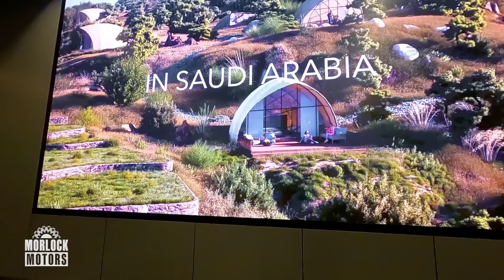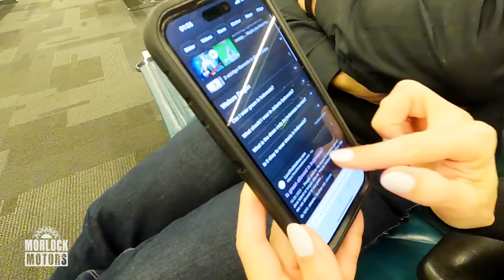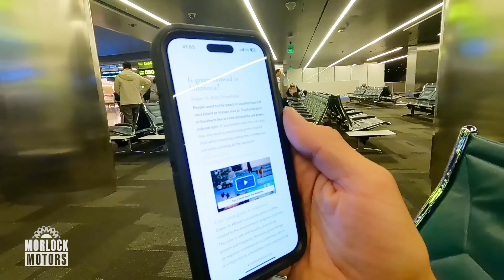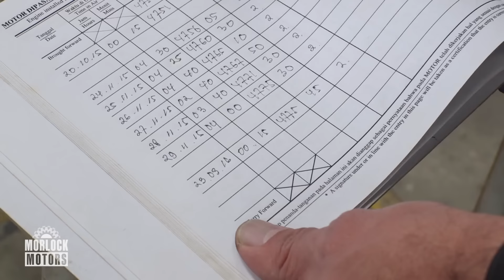"TOP in Schuss" ist hier nichts! Marode Hubschrauber in Indonesien! | Morlock Motors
Michael und Julie reisen nach Indonesien und möchten gut erhaltene Helikopter erwerben. Doch gut in Schuss ist hier leider nichts!

Michael Manousakis und seine Crew machen Stahl zu Geld - im Westerwald und weltweit. Fahrzeuge, Maschinen, Flugzeuge, Militärausrüstung: "Morlock Motors" ist Europas größter US-Waren-Handel. Chef Michael Manousakis kauft auf der ganzen Welt seltene Fahrzeuge und ungewöhnliches Equipment aller Art auf. Dann müssen dutzende massive Militärfahrzeuge und Helikopter in wenigen Tagen von einer exotischen Insel nach Deutschland überführt werden.